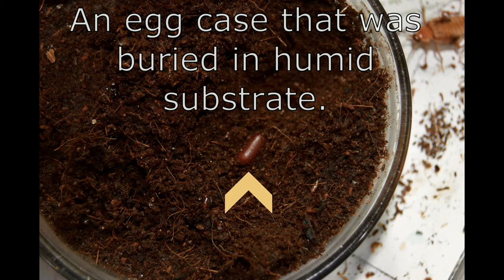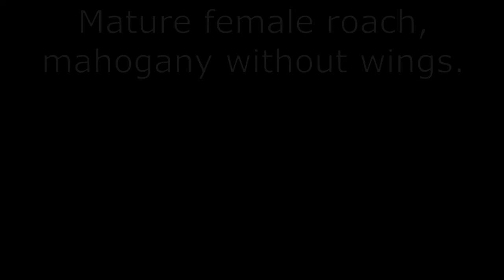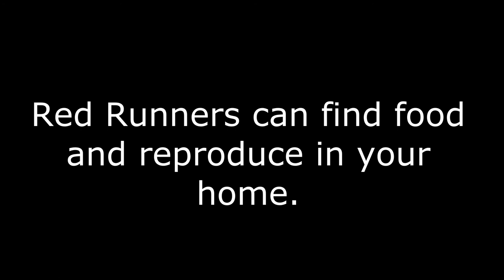Red Runners 101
Some information to get you started raising and maintaining Red Runner roaches or Shelfordella lateralis, including diet, reproduction, and optimum temperature.